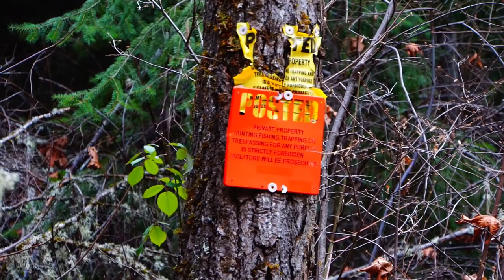Traditional Archery Hunting - The Perfect Cure for Cabin Fever.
Join Nate as he wards off cabin fever with a quick Traditional Bowhunting  Squirrel Hunt.

To get the arrows and heads Nate's using go if you do order something be sure to tell them you heard about the products from us using the drop down at checkout.